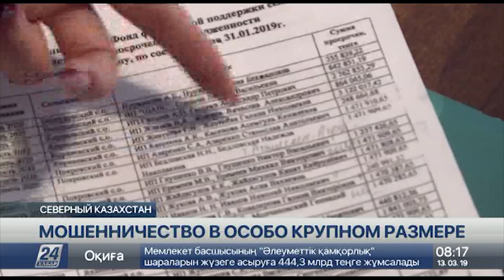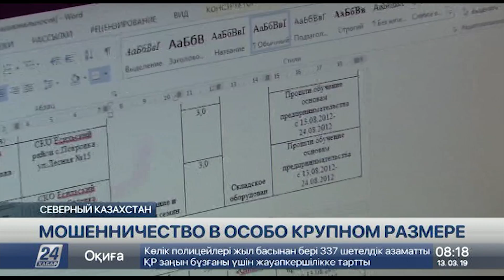«Занятость - 2020»: Факты мошенничества в особо крупном размере выявлены в СКО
В Северо-Казахстанской области разразился скандал, связанный с программой «Занятость - 2020».

Правда, факты мошенничества при получении бюджетных средств были выявлены лишь спустя шесть лет, сообщает «Хабар 24».